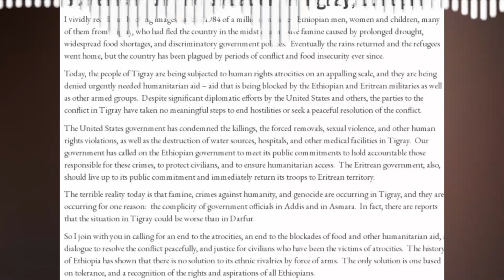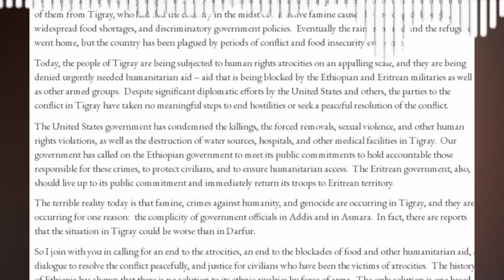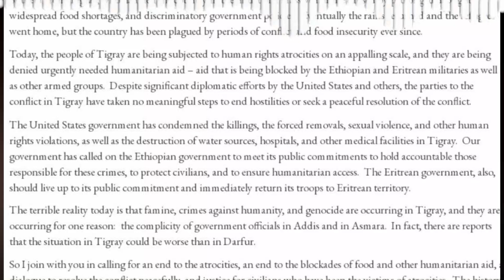"ከሁሉም የከፋው ግጭት..." | የሱዳን ራስ ምታት | Haleta news